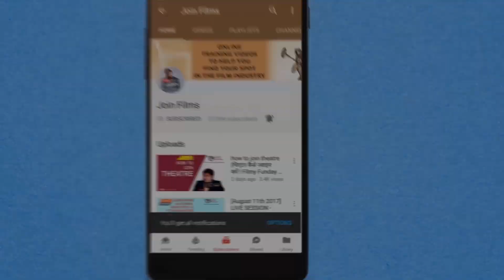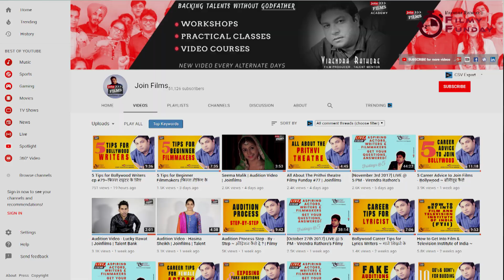Should You Pay For Auditions | How to give audition | Virendra Rathore | Joinfilms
Joinfilms - 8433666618 | Should You Pay For Auditions | How to give audition | All information about auditions | Virendra Rathore |  Joinfilms | Hello all actors or viewers, In this video , I will give some Important Acting Tips for your Acting Career. Yow will get chance for whatever talent you have. So must watch this full video till end.